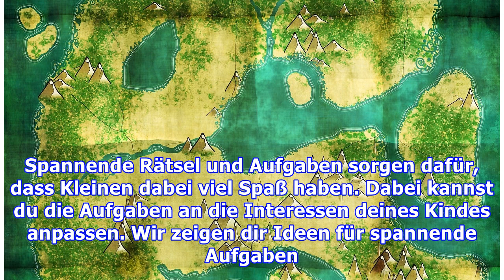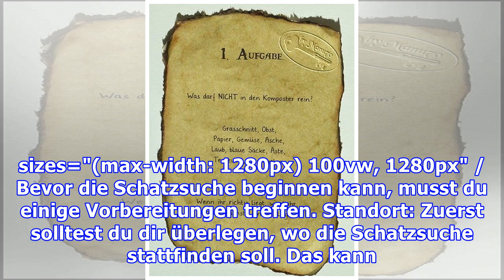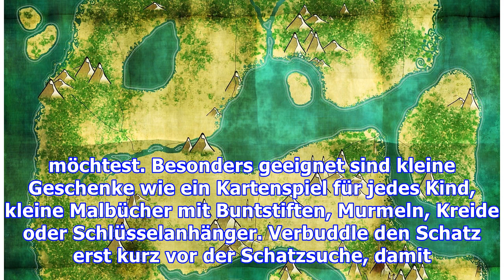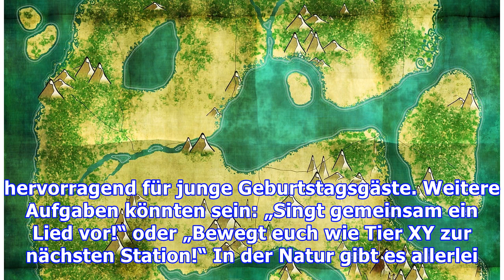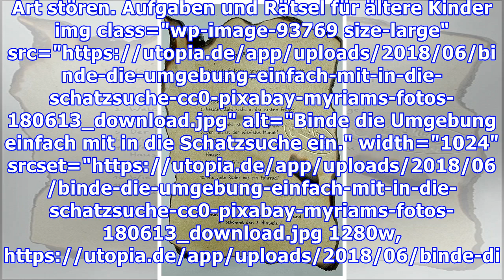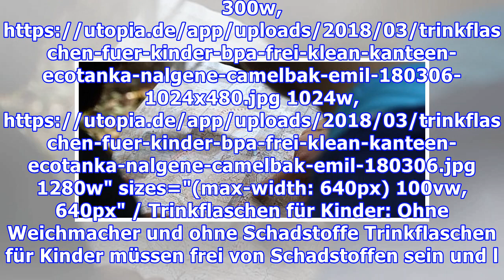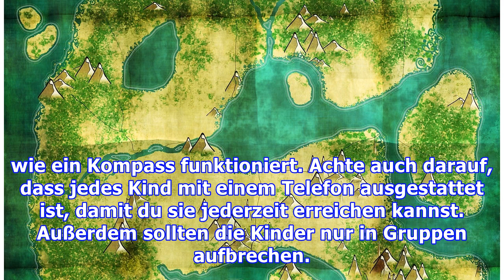Schatzsuche für den Kindergeburtstag: Ideen für spannende Aufgaben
Eine Schatzsuche gehört zweifelsohne zu den Highlights eines Kindergeburtstags. Wir zeigen dir die besten Ideen für spannende Aufgaben für kleine Schatzsucher. Schatzsuchen sind ein Klassiker auf Kindergeburtstagen. Sie lassen sich vielfältig abwandeln, sodass sie Geburtstagskinder jeden Alters begeistern. Zudem bewegen sich Kinder bei einer Schatzsuche viel an der frischen Luft und lernen, im Tea...